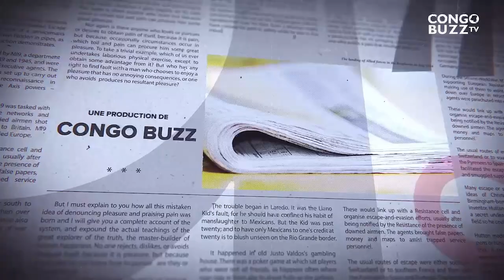GRANDE TRIBUNE|04.08.2023|TRÈS CORROMPUE.LA JUSTICE DETRUIT LA NATION.QUID DE L'AGRICULTURE AU PAYS?